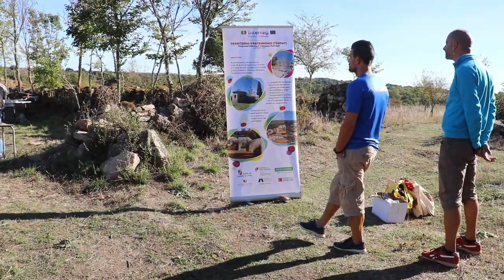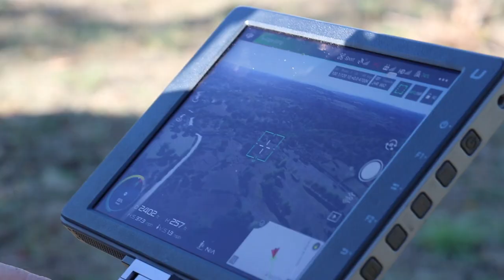Jornadas Europeas de Patrimonio en el castro vetón de Yecla de Yeltes